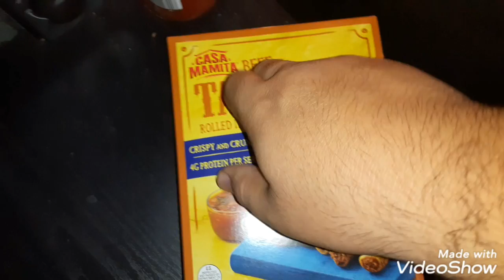I ate the whole box of taquitos 😀